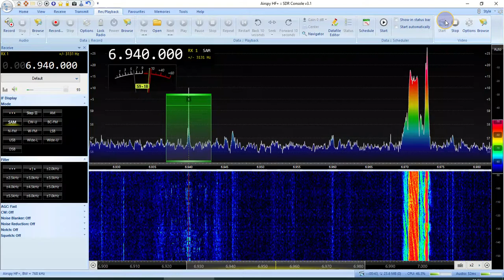Radio Nova 6940 AM (200W) 19:50 UTC 02 May 2022